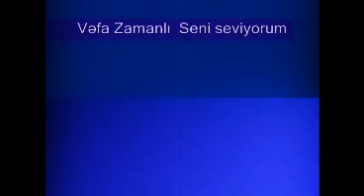Vefa Zamanli- Klipi- Seni seviyorum.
Vefa Zamanli-Klipi-Seni seviyorum.mus ve soz Ahmed Seker.Aranjoru  Popullyar Turk Aranjimancisi Mustafa Arabogludur.Sarki Turkiyede yapilmisdir.Fotolardan hazirlanmis rolik